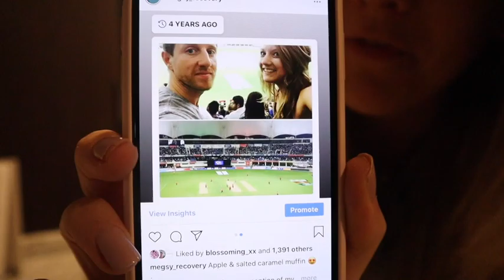How my body image changed as I gained weight / Accepting my BMI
I feel like I have a different set of eyes now that I have a healthy body.

When I was under-weight, I was terrified of healthy photos of me. It put me off gaining weight because I never thought I'd be able to be happy in that body.

But now that I am a healthy weight, I really don't think that. It just looks like a body to me, and it's not as uncomfortable or unbearable as I imagined it would be whilst I was mid-relapse.

It's as if my perception of health shifts as my actual health does.